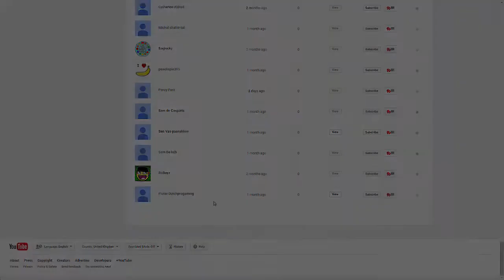AGAR.IO BEST MOMENTS-100 SPECIAL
THANKS FOR 100 SUBSCRIBERS IT MEANS SO MUCH, OUR NEXT GOAL IS 250 SO PLEASE HELP US REACH IT!

Agar.io gameplay
Agarsome
Agar.io